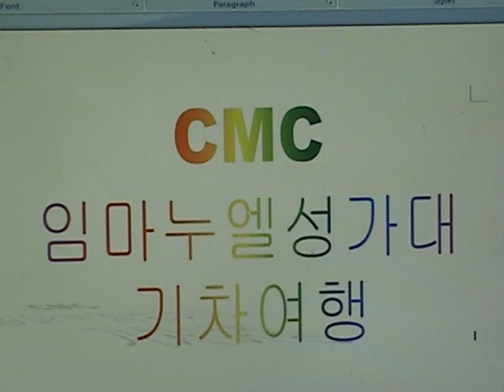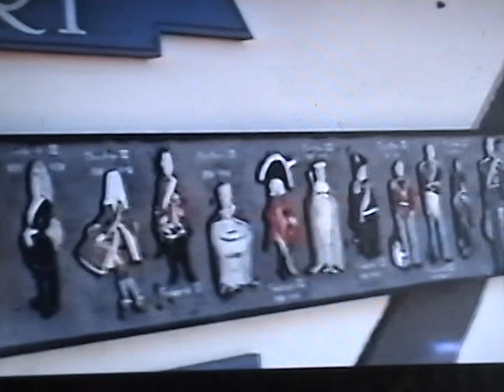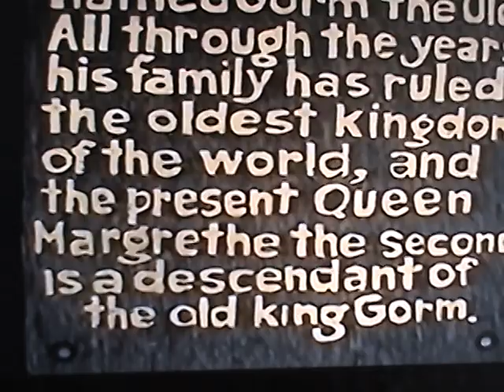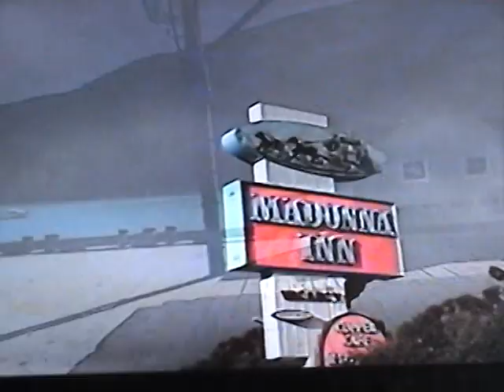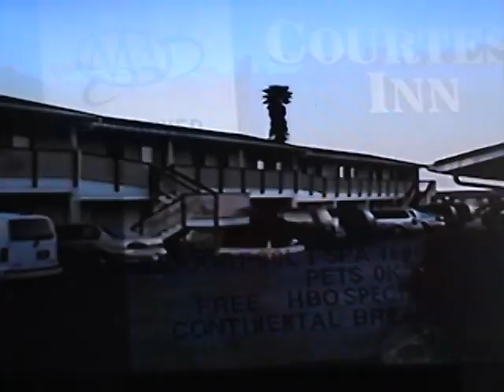0329CMC 임마누엘 성가대 기차여행 - 2005년3월29일 ~ 30일 촬영:김정식VTS_01_1.VOB